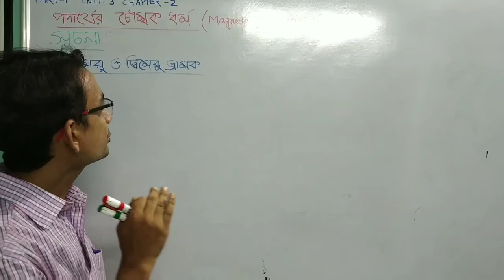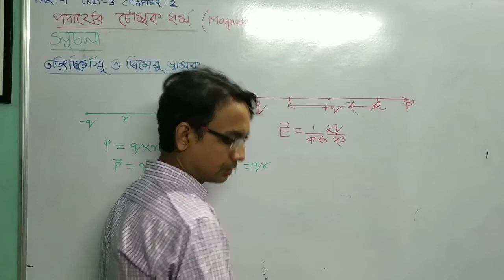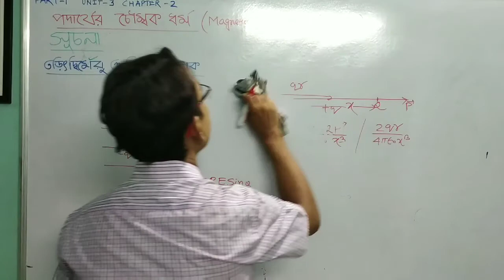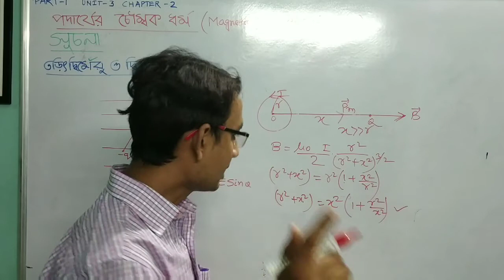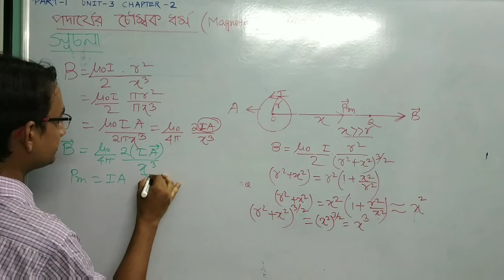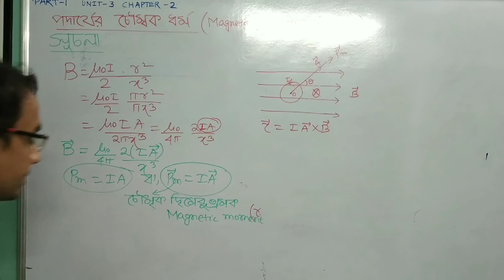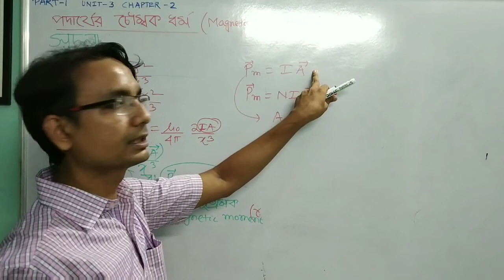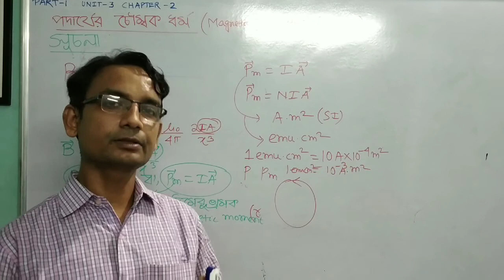XII PHYSICS পদার্থের চৌম্বক ধর্ম,PART-1 UNIT-3 CHAPTER-2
সূচনা  অধ্যায়ের.Introduction To The Chapter Magnetic Properties Of Matter.Part-1,Unit-3, Chapter-2